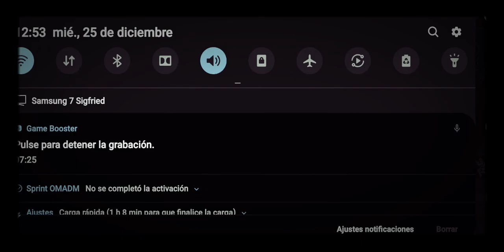C.O.D Mobile, Survival Zombies round 30